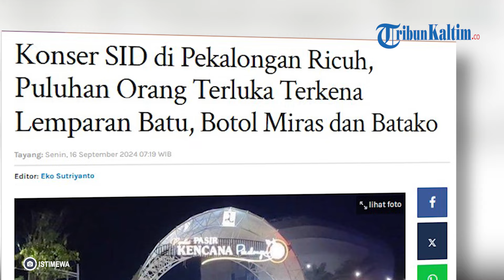Konser SID di Pekalongan Ricuh, Puluhan Orang Terluka Terkena Lemparan Batu, Botol Miras dan Batako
Konser grup band Superman Is Dead (SID) yang digelar di Taman Wisata Air Pantai Pasir Kencana Kota Pekalongan pada Sabtu (14/9/2024) malam ricuh usai ribuan penonton yang tidak mempunyai tiket memaksa masuk lokasi konser.
Mereka terlibat aksi dorong dengan petugas keamanan.
Saat itu terjadi lemparan batu, botol miras, batako dari luar tempat konser, sehingga, penonton yang ada di dalam Taman Wisata Air Pantai Kencana berhamburan menyelamatkan diri.
Polisi sempat menghentikan konser lantaran menimbulkan kericuhan.
Berdasarkan data yang diterima Tribunjateng.com, Minggu (15/9/2024), penonton yang berada di dalam tempat konser ada sekira 5.000 orang.
Band tersebut baru menyayangkan tiga lagu.
Pihak kepolisian langsung menghentikan konser tersebut dan dari kejadian ini belasan penonton terluka.
Hal ini membuat kecewa para penonton yang sudah membayar tiket mahal.
Hal itu dikatakan Sanaz (24), penoton yang selamat dari suasana kacau tersebut.
Dia marah dan kecewa terhadap tindakan petugas keamanan yang menghentikan konser secara sepihak, padahal SID baru membawakan tiga lagu.
"Penonton itu pada kecewa, tiket mahal tapi acara dibubarkan tanpa persetujuan orang-orang," kata Sanaz kepada Tribunjateng.com, Minggu (15/9/2024).
Pihaknya menerangkan, tiket yang dijual panitia sebesar Rp150 ribu terlampau mahal.
Sementara banyak penonton yang tidak bisa membeli dan memaksa masuk lokasi.(*)